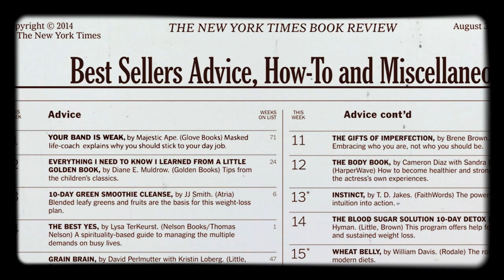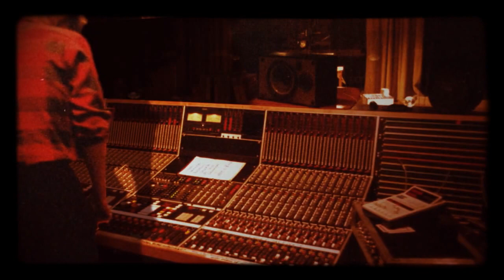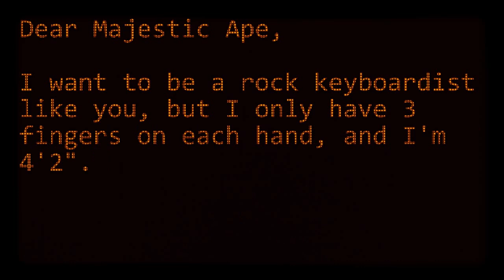MAJESTIC APE Indiegogo pitch for Airtight album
BLOWING UP YOUR WHOLE RACKET @JIMMYCOMET TOLD YA HOMEBOY OR GIRL OR APE WE DON"T FORGIVE AND WE DON'T FORGET SUCKA

MATURE CONTENT
MORE RAPEY VIDEO FROM TERRY RICHARDSON
THE MKULTRA SLAVE TRAINER